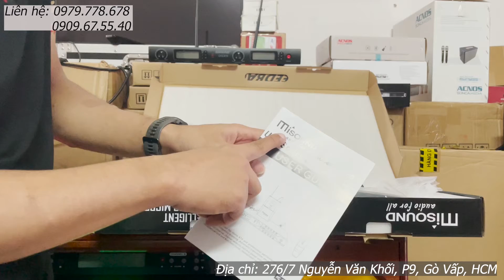Giới thiệu Test thử Micro Misound S450 Chính Hãng New 2022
Micro Misound S 450 là một trong những sản phẩm âm thanh mới nhất năm 2022. Tiếp nối sự thành công của các sản phẩm micro thuộc phân khúc gia đình Misound, Micro Misound S 450 mang đến một diện mạo mới hơn với nhiều tính năng thông minh và hiện đại hơn hẳn

Giống nhiều các sản phẩm cùng thương hiệu khác, Micro Misound S450 sử dụng sóng UHF. Đây là một loại sóng có khả năng thu phát với khoảng cách tối đa lên tới 200m. Nhờ hệ thống kênh đa dạng mà âm thanh thu được rất sạch, ít tạp âm và nhiễu loạn như các sản phẩm micro thông thường. Cũng bởi vậy đã giúp cho dàn karaoke được hoạt động một cách hiệu quả hơn hẳn.

Điều chỉnh cường độ âm thanh một cách dễ dàng nhất

Trên Micro Misound S 450 có khả năng điều chỉnh 2 chế độ high và low. Nhờ có tính năng này giúp người dùng có thể dễ dàng thích ứng với từng diện tích phòng. “high” sẽ đang ứng được chức năng thu phát trong không gian rộng. Ngược lại. “low” có thể đảm bảo chức năng trong không gian hẹp.
Tính năng tự cảm biến và cảm ứng gia tốc thông minh

Có thể nói, Micro Misound S 450 là một thành công lớn khi được nhà sản xuất đã tích hợp được chế độ ngắt thông tin vào thiết bị. Nhờ có tính năng này đã giúp cho sản phẩm hạn chế được tính trạng phát nhiễu hay các âm thanh hút hét, khó chịu trong quá trình sử dụng. Đặc biệt, chức năng này còn giúp bảo vệ thiết bị khỏi những tình huống rơi vỡ, va đập, hạn chế hư hỏng ở mức triệt để.

Sở hữu lối thiết kế cực hiện đại

Không chỉ được trang bị rất nhiều tính năng hiện đại mà Micro Misound S 450 còn sở hữu lối thiết kế vô cùng hiện đại và tinh tế. Với tổng thể là tone đen đặc trưng tạo độ khỏe khoắn cho thiết bị. Bên cạnh đó, chất liệu kim loại cao cấp cũng giúp tăng tính thẩm mỹ, tăng sức chống chịu và độ bền bỉ cho thiết bị.

Thông Số Hệ Thống

    Tần số làm việc : dao động từ 640 đến 690 MHz
    Chế độ điều chế :sử dụng băng thông rộng FM
    Kênh : 200
    Tần số kênh : 250 KHz
    Khả năng ổn định tần số : ±0.005%
    Mức giới hạn động : 100db
    Độ chênh lệch tối đa : ±45KHz
    Đáp ứng tần số : dao động trong khoảng 60 Hz – 18KHz (3±db)
    S/N : lớn hơn 105db
    T.H.D : nhỏ hơn 0.5%
    Khoảng cách hoạt động: tối đa trong khoảng 100m (trong tình huống không bị gián đoạn )
    Nhiệt độ môi trường làm việc lý tưởng: -10°C ~ 50°C

Xử lý sự cố

    Chế độ nhận máy : Siêu nhanh nếu : 110 MHz , 10.7M
    Anten nhận: BNC/50Ω
    Độ nhạy sóng: 12 dBuV (80dBS/N)
    Nhạy cảm điều chỉnh nhiễu :12 – 32 dBuV
    Kiểm soát bất thường : lớn hơn 75db
    Tần số thông lượng cực đại : +10dBV
    Trở kháng ( ở 1Khz): 600 Ω ± 30%
    Độ nhạy (0dB=1v/pa tại 1Khz): -50 ± 3db
    Mẫu:  Đơn hướng
    Đáp ứng tần số tối đa: 60Hz – 15 Khz

Từ khóa liên quan:

Micro Misound S450
Micro không dây Misound S450
Micro Karaoke Misound S450
Micro Misound S450 Chính Hãng
Micro Misound
Misound S450
Micro S450
Micro không dây Misound S450 Chính hãng
Giá Micro Misound S450
Micro Misound của nước nào

Micro không dây Misound
Micro Misound Chính hãng
Micro không dây Misound M550i